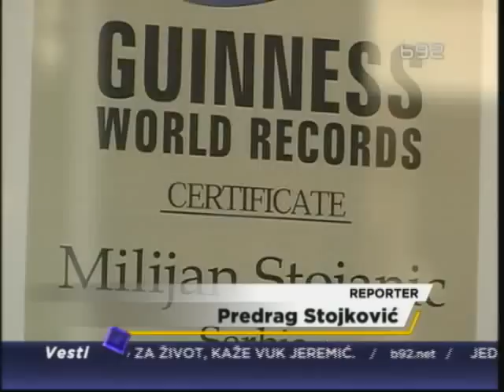Kuvar na čelu opštine Kosjerić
U Kosjeriću je došlo do nove prekombinacije vlasti, pa je tako za prvog čoveka opštine izabran Milijan Stojanić, kuvar sa domaćom i međunarodnom reputacijom.